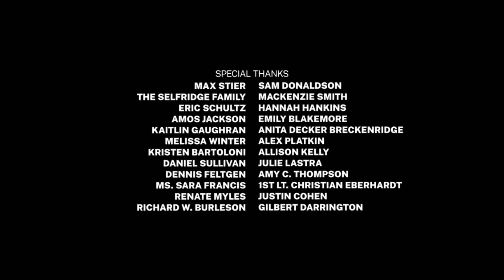A24/Fair Point/Higher Grade/Netflix (2022)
From " The G Word With Adam Conover".